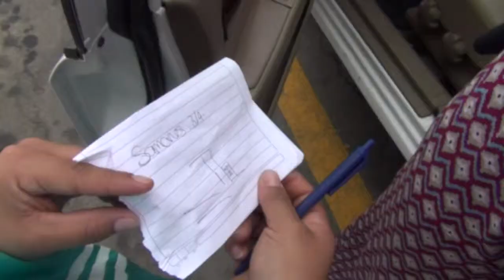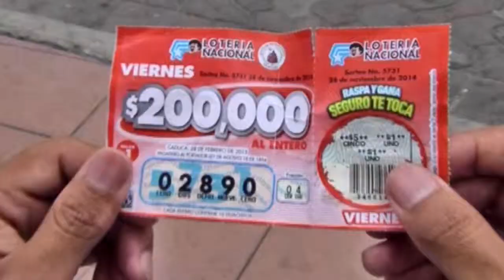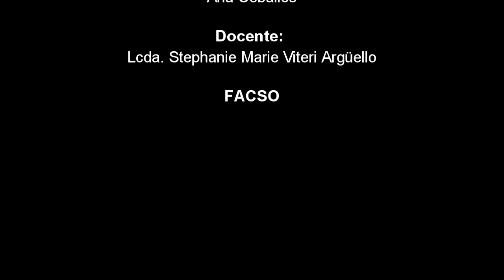One Day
Materia de Produccion Audiovisual
4to Semestre
Lcda. Stephanie Viteri Argüello